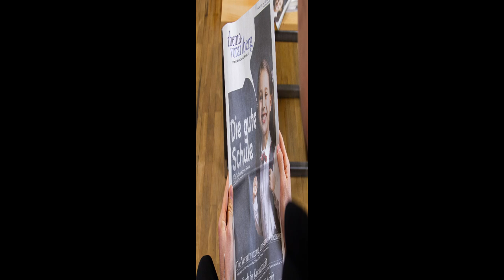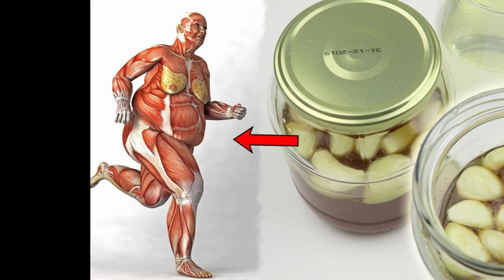Knoblauch und Honig am Morgen – der Geheimtipp für mehr Energie und Gesundheit statt Kaffee!